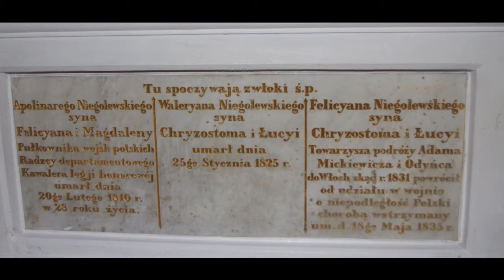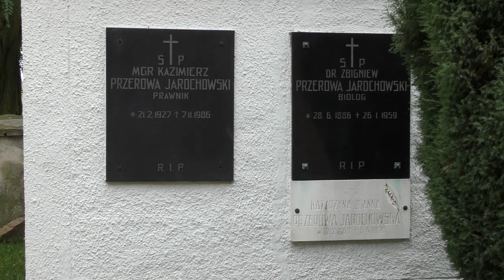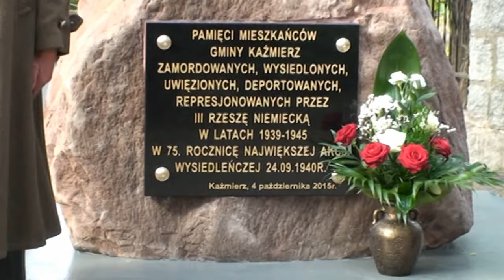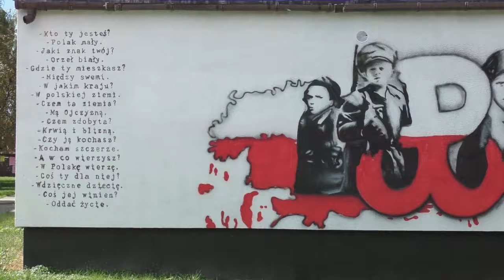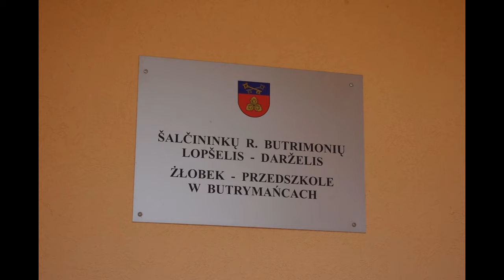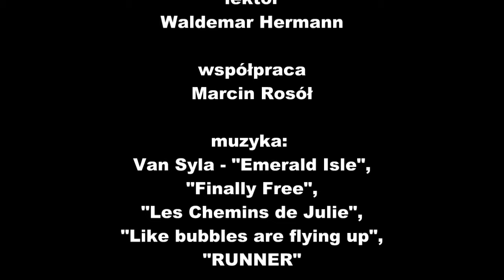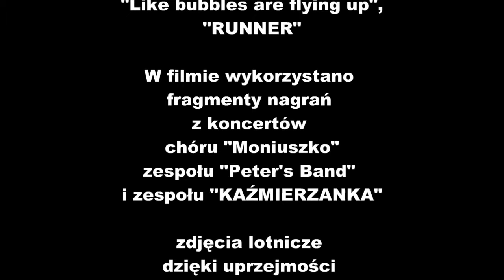KAŹMIERZ w pigułce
Film przedstawiający w skrócie historię i teraźniejszość gminy Kaźmierz.